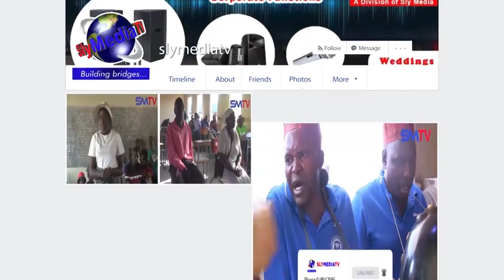Part 2: Ndinoita Naye Bonde Kusvika Chibereko Chabuda